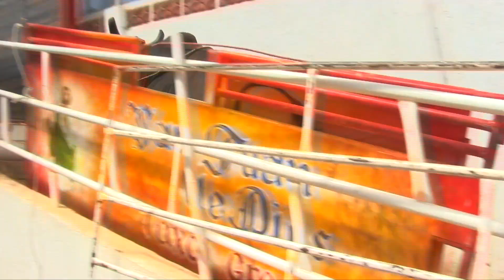DE NUEVO SALIO LASTIMADO LA MOTOSIERRA DF Rancho Escondido En La Magdalena Petlacalco Cd Mx 2022